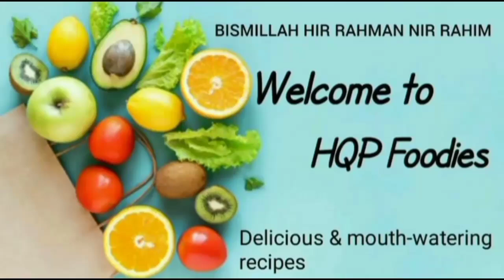Lamb Liver Heart Lungs Masala Recipe | Mutton Kaleji Dil Phepsa Recipe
Today Iam Sharing Mutton Kaleji Dil Phepsa Masala Recipe | Lamb Heart Lungs Liver Recipe | Quick & Easy Recipe